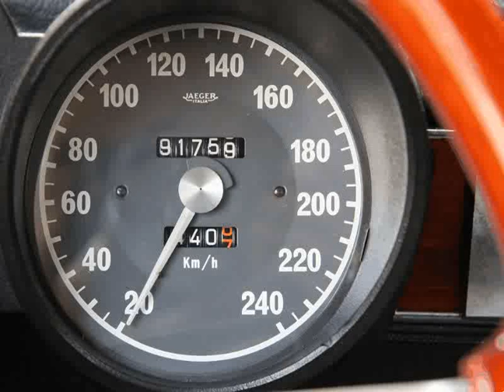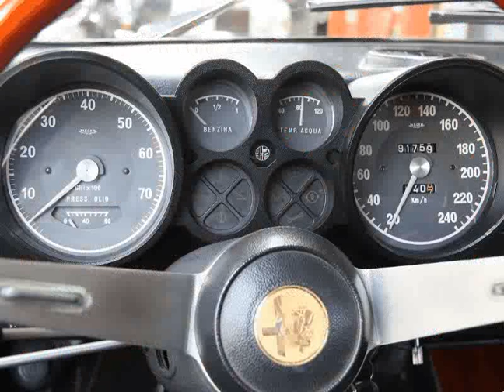Alfa Romeo GTV 2000 Gt Veloce para Venda em Pep´s Gang . (Ref: 536308)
Alfa Romeo GTV 2000 Gt Veloce para Venda em Pep´s Gang . (Ref: 536308) do ano 1975 com 91000 Kms.Nacional .Todos os dados e disponibilidade carecem de confirmação junto do vendedor.